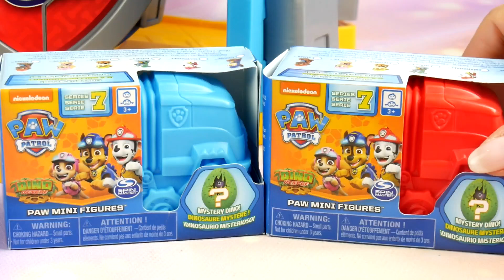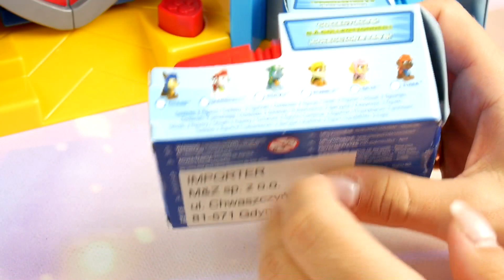PSI PATROL DINO RESCUE 🐶 TAJEMNICZE PUDEŁKA DINO 🧿 bajki dla dzieci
Tajemnicze niespodzianki pojawiają się w krainie Psiego Patrolu. Rex i spółka wie co zrobić z pudełkiem z dinozaurem. Zobacz jak przyjaciele z Psiego Patrolu poradzili sobie z tajemniczą paczką.

Cieszę się, że tu jesteś! Masz ochotę na wesołą zabawę?
Świetnie!

Na kanale • Poziomka • czeka na Ciebie mnóstwo atrakcji. Zobaczysz:
❤️ kreatywne zestawy,

Przenieść się w kolorowy świat zabawek.